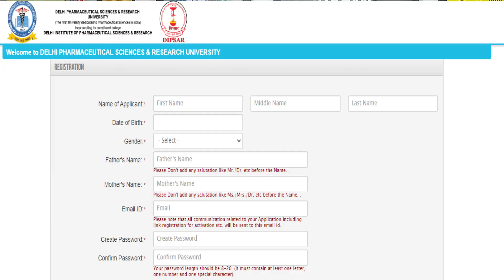Dpsru Registration Forms Out | Fill the Best Pharmacy Form Now!! | Dipsar/Dpsru admission last date?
Target🎯100k

In this video In this video detail about admission at DIPSAR | DPSRU Admission 2022-23 | B Pharma D Pharma M Pharma UG & PG Admissions for session 2022-23
how to get admission in dipsar for b pharm Please Watch the Complete Video  I hope You Like This Video Plz Comment Your Doubts

Anyone who wants to take personal guidance they can buy our subscription @149rs only which will provide
1. Help in registration form filling
2. Documents uploading
3. Document completion
4. Councelling guidance and many more info. About admission
Payment now on  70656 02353 (GPay/Phone pay/Paytm) and send ss on WhatsApp

Hope U like the Video and enjoy it.

Hey Guys! This is Amar Singh, and I'm a 3rd year student at DIPSAR.

dipsar b pharm admission 2022
dipsar cut off 2021
dipsar b pharma
dipsar admission
dipsar placement
dipsar and dpsru difference
how to apply for b pharma in dipsar
dipsar college
dipsar college delhi
dipsar d pharm admission 2022
dipsar delhi
how to get admission in dipsar for d pharm
how to get admission in dipsar
dipsar interview
dpsru hostel
dpsru admission 2022
dpsru university
dpsru admission process
dpsru college
pharmacy
bpharm
dipsar admission 2022
dipsar college of pharmacy delhi
dipsar college tour
dipsar admission 2021
dipsar gaan
dipsar hostel
dipsar admission
dipsar admission process
dipsar admission 2022-23
dipsar application form
dipsar admission form 2022
dipsar b pharm admission 2021 cut off
dipsar d pharm admission 2021
dipsar bpharm admission process
dipsar bpharm admission 2022
dipsar cuet
dipsar delhi
dpsru ko
dipsar
dipsar college
dpsru university
dipsar admission process
dipsar admission
dipsar admission 2022
dipsar m pharm admission 2022
dipsar hostel
dipsar placement
dipsar university delhi
dipsar entrance exam question paper
dipsar application form 2022
dipsar admission 2022 cut off
dipsar me admission kaise le
dipsar bpharm
dipsar cut off 2022 dpsru admission 2022
dpsru campus
Dpsru Registration Forms